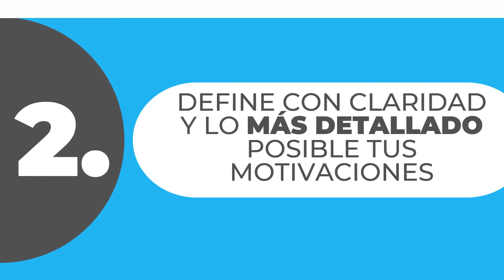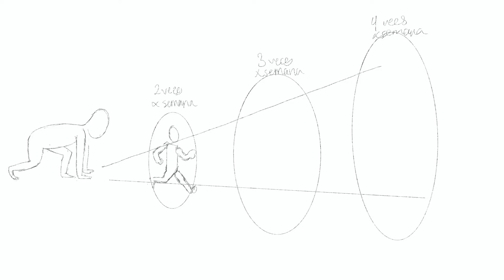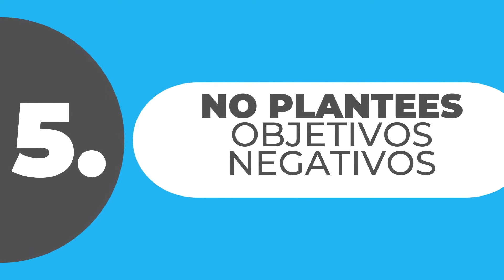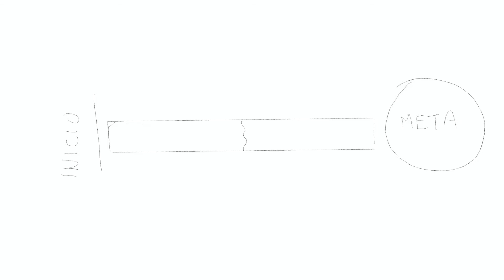Tips para formular tus propósitos de año nuevo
Subimos video todos los martes